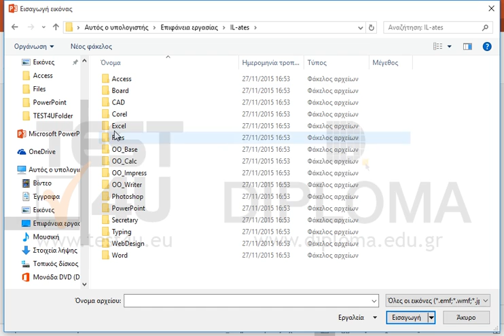Στα αριστερά του πίνακα εισάγετε την εικόνα TEST4U.gif η οποία βρίσκεται στον φάκελο...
Στα αριστερά του πίνακα εισάγετε την εικόνα TEST4U.gif η οποία βρίσκεται στον φάκελο IL-ates\PowerPoint της επιφάνειας εργασίας. Στη συνέχεια αλλάξτε την κλίμακά της στο 75% του αρχικού της μεγέθους.

77-422 Microsoft Office Specialist Powerpoint Core 2013 - Ελληνική έκδοση